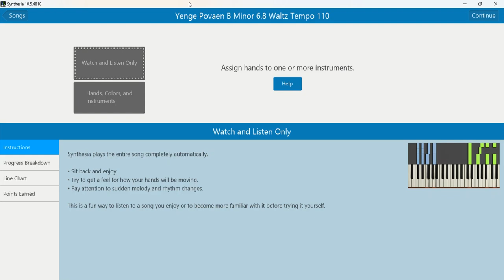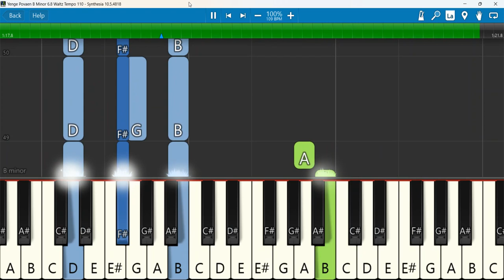Yenge Povaen B Minor 6 8 Waltz Tempo 110 | Yenga Poven Giftson Durai